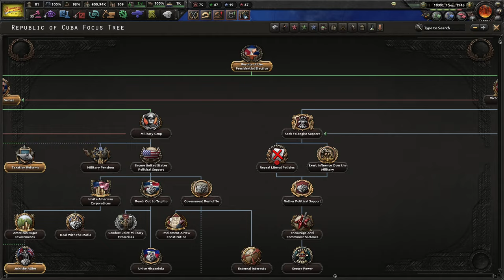HOI 4: The Banana Empire, Part 6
We expand into Bolivia. The rest of the world has gone off the rails, but they'll always want bananas!